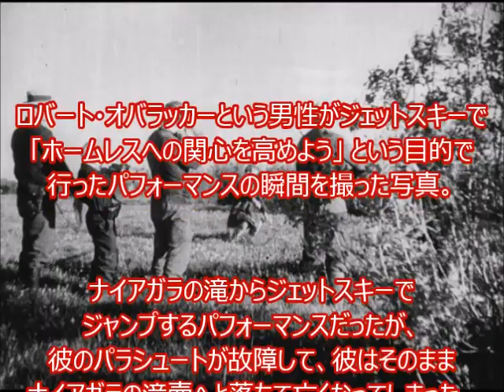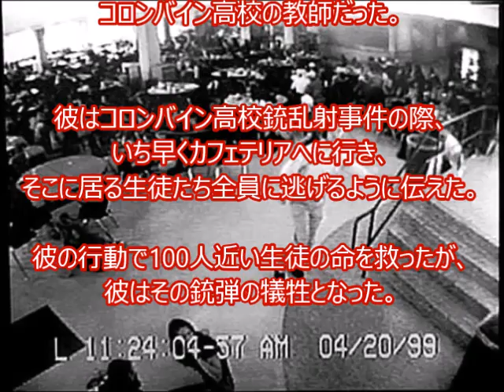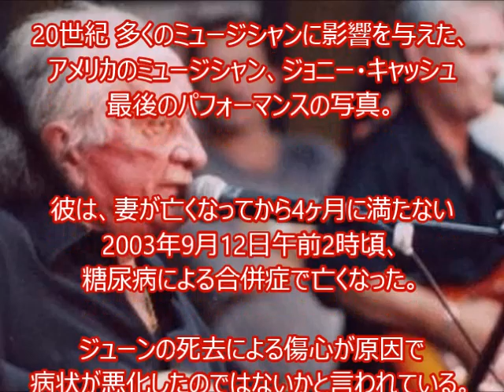【閲覧注意】人生最○の瞬間をとらえた衝撃写真…話題の画像に世界が震えた！？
【閲覧注意】人生最後の瞬間をとらえた衝撃写真…話題の画像に世界が震えた！？

1エベレスト登山
2裏切り者の処刑
3市長と政治家たちの墜落死
4ジェームズ・ディーンの最後
5飛行機墜落直前のスケートチーム
6ジム・モリソンの最後の写真
7初めて起きたエボラ出血熱
8イアン・カーティス、最後の一枚
9俳優ポール・ウォーカーの悲劇
10慈善運動中に起きた事故
11好奇心と悲劇を引き換えに
12コロンバイン高校銃乱射事件の英雄
13 9．11テロ事件
14最後に見たロビン・ウィリアムズ
15ジョニー・キャッシュ、最後に歌う。
16誤爆されたマレーシア航空17便撃墜事件